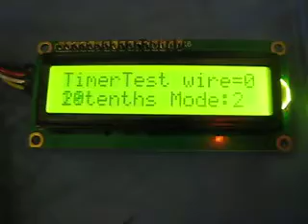LCDgreenScreenNewArduino MVI 6586 2